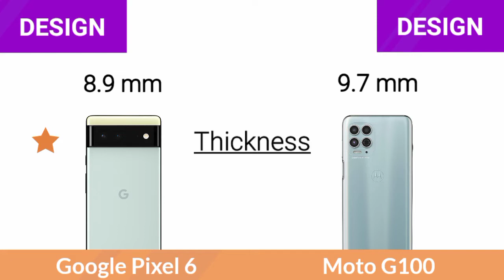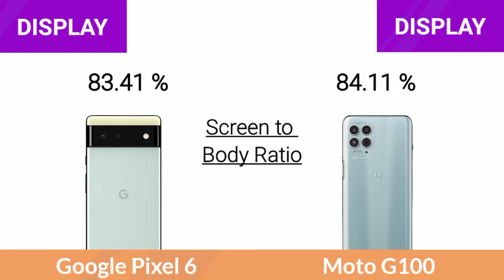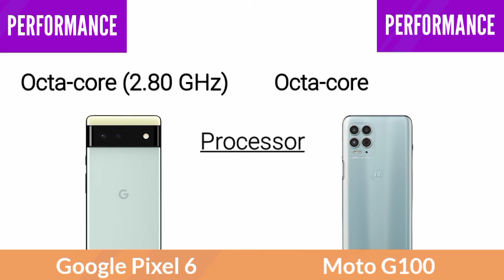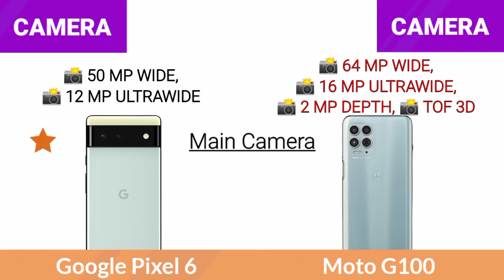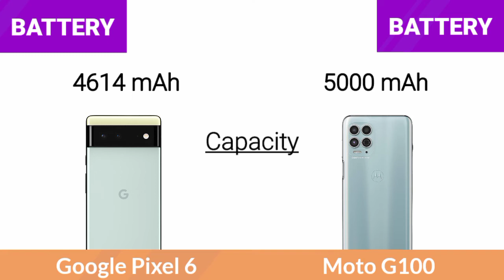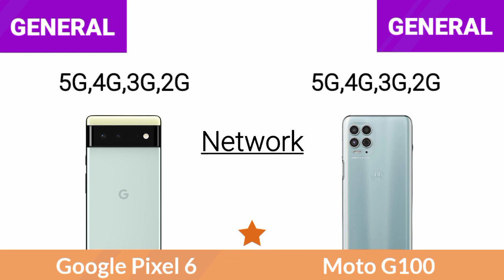Google Pixel 6 Vs Motorola Moto G100